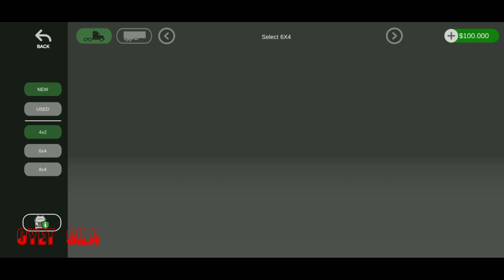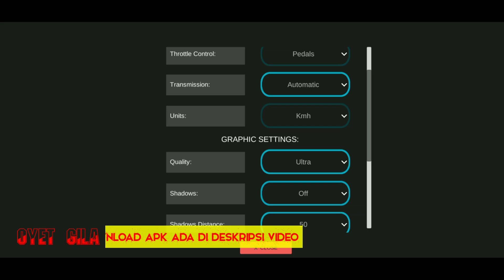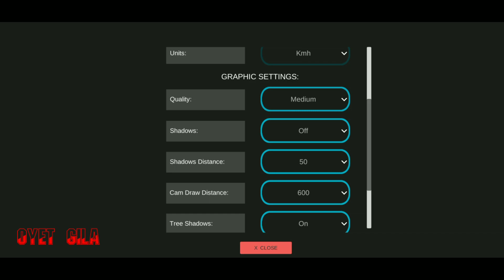UniversaL Truck simulator ( Versi BETA ) GAME android 2021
Game : UTS / UniversaL Truck simulator
versi   : BETA

ΔΔΔΔΔΔΔΔΔΔΔΔΔΔΔΔΔΔΔΔΔΔΔΔΔΔΔΔ
ΔΔΔΔΔΔΔΔΔΔΔΔΔΔΔΔΔΔΔΔΔΔΔΔΔΔΔΔ

yang pengen nyobain gamnya, apk tes
Link Apk ( game android ) 👇👇

ΔΔΔΔΔΔΔΔΔΔΔΔΔΔΔΔΔΔΔΔΔΔΔΔΔΔΔΔ
ΔΔΔΔΔΔΔΔΔΔΔΔΔΔΔΔΔΔΔΔΔΔΔΔΔΔΔΔ

ΔΔΔΔΔΔΔΔΔΔΔΔΔΔΔΔΔΔΔΔΔΔΔΔΔΔΔΔ